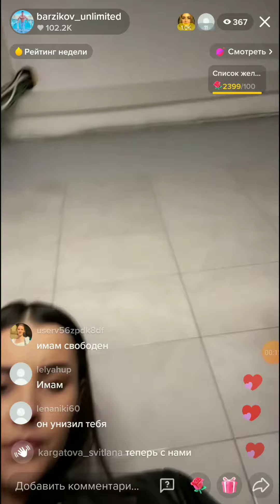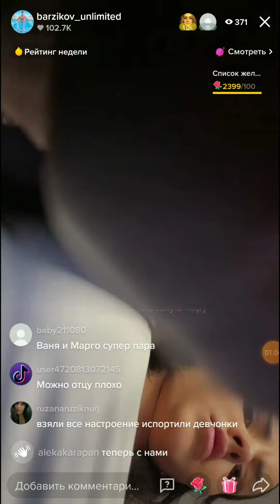Кристина Бухынбалтэ и Иван Барзиков в прямом эфире на тик-токе 20.03.2022.